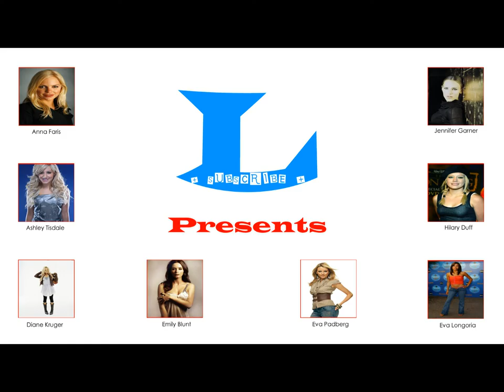L Presents - Julianne Hough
Julianne Hough - Photo Slide Show (HD)